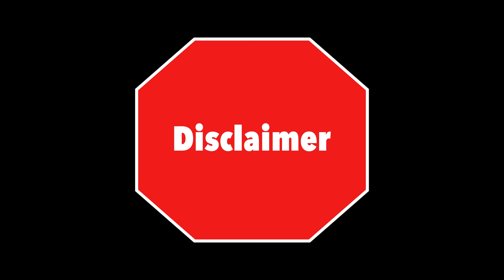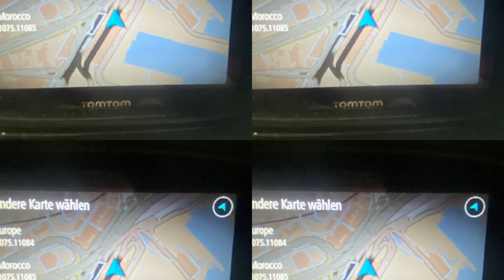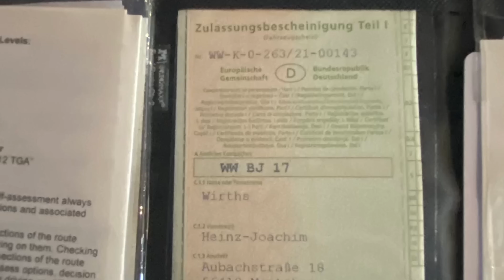Marokko 🇲🇦 Teil 1 Harley Davidson Panamerica Morocco Part 1 of 7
Ferryboat-Tanger-Chefchaouen-Fees
This Video is moderated in GER Language with EN Language  Subtitles. It is video #1 of 7 about the challenge # 2 of our project 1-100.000 km.
This challenge was accomplished in Morocco 🇲🇦 after 3 weeks on 17th October 2021 - My HD Panamerica „Elvis“ circeled  with me Erg Chebbi in Merzouga - had passed all high atlas passes and has accomplished after this challenge 29673 km since 25 th of June. More than 15% If those kilometers was accomplished on gravel, sand mud or unpaved roads In the Alps, the Iseland Corsica and and at least 4500 km from this total amount of kilometers in Morocco as you will see in all 7 videos. This video  is Number 1 and describes the ferry boat ride to Tanger, following with the documentstion of the first two sectors to Chefchaouen and Fes 🙋‍♂️👍👍✅🇲🇦😊 Disclaimer: The Video was made for my followers HD Panamerica and off-road enthusiasts only.
Produced with LUMA Fusion and Beatleapp - Music Storyblocks and ImgPlay